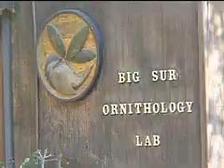California Condors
The Big Sur coast has always provided nature lovers with an abundance of breathtaking scenery. But one of the most majestic elements of this coastal landscape, the California condor, nearly disappeared entirely in the early 1980s. Down to as few as 22 individuals in 1982, the condor population became the subject of one of the most radical restoration efforts ever undertaken—all the remaining wild birds were captured as part of an ambitious captive breeding program. That program, managed by the Ventana Wildlife Society in conjunction with the National Park Service, has now put more than 300 of these awe-inspiring birds back into the wild, both along the Central Coast and at Pinnacles National Monument in the inner coast range. Features interview with Kelly Sorensen of the Ventana Wildlife Society.

Video producer:  Rick Bacigalupi